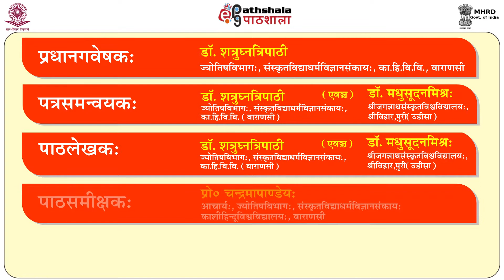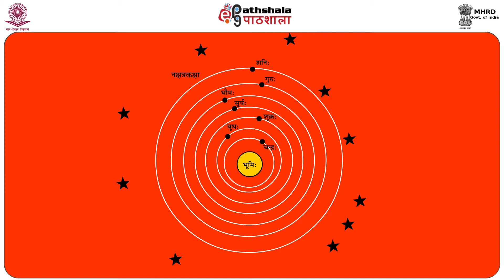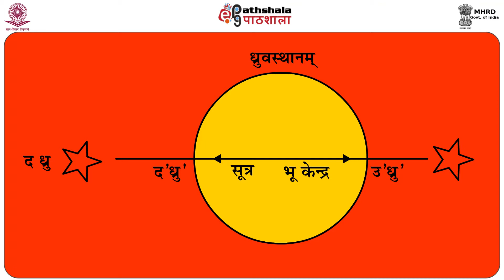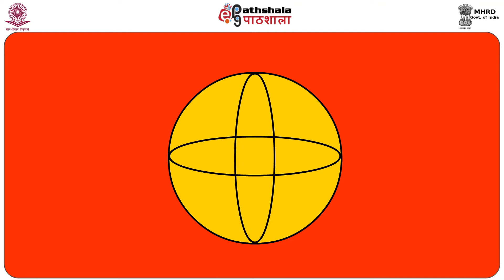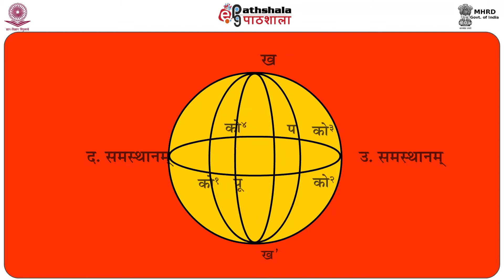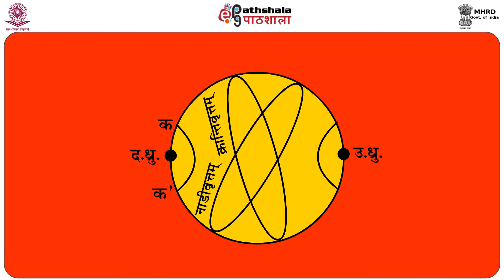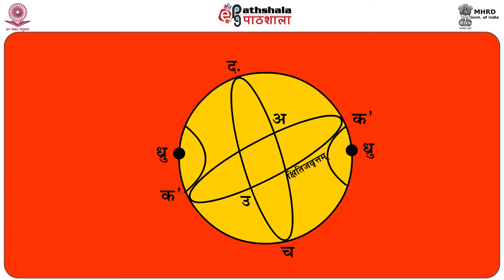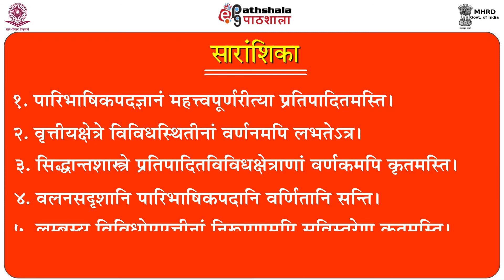Rekha Ganit 12 Adhyaya (11-20 Pratigya)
Paper : P-15. Rekha Ganit, Trikonmiti Evam Goliya Rekha Ganit